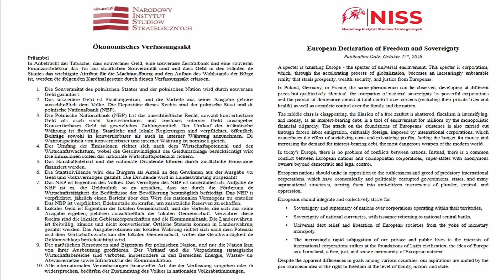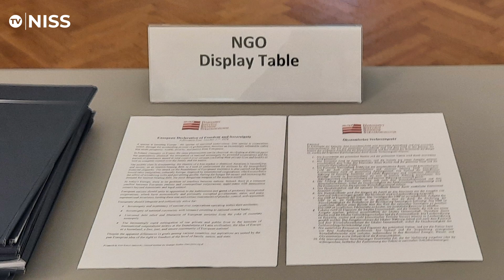NISS na OBWE w Wiedniu prezentuje NaviProject. Od pieniądza korporacyjnego do pieniądza społecznego.